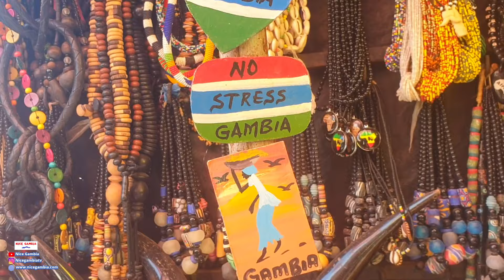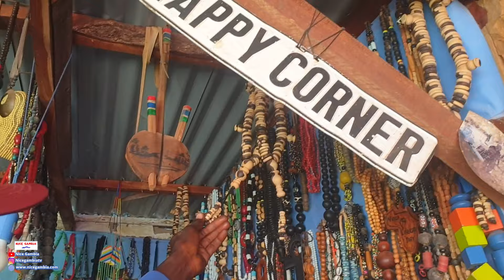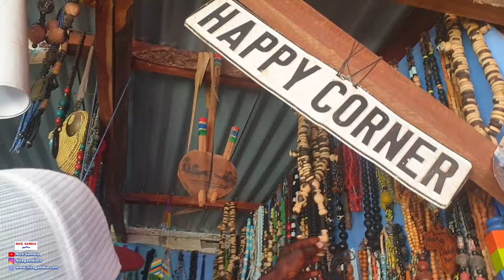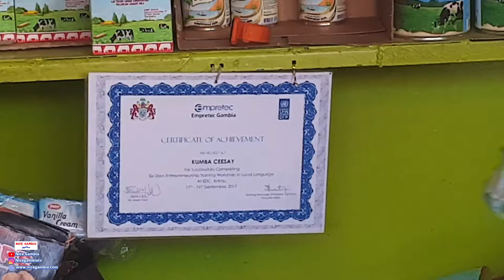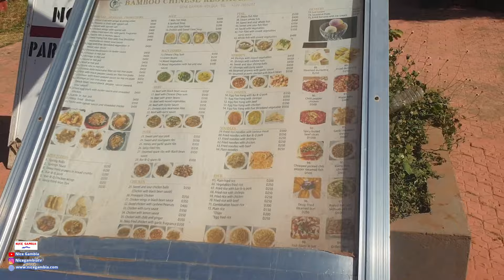This is Senegambia 2024 The Gambia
Thank you. Join me on this journey rearing animals, Rabbits, Goats, Pigeons, and Poultry in The Gambia. This is to motivate you all to start and grow your business.